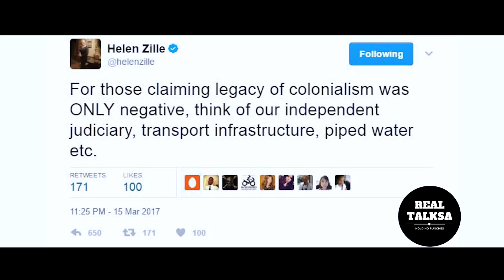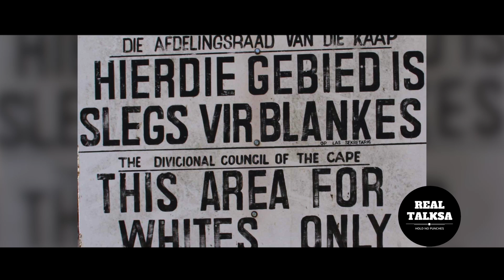DECOLONISED EDUCATION EXPLAINED IN SIMPLE TERMS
“There is no discipline that is immune from this call of decolonisation” Dr Lwazi Lushaba